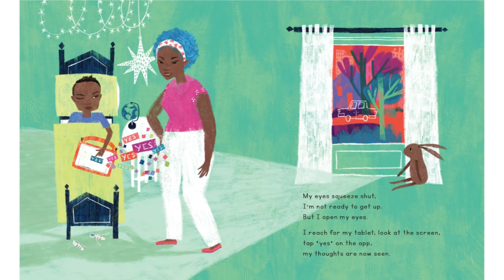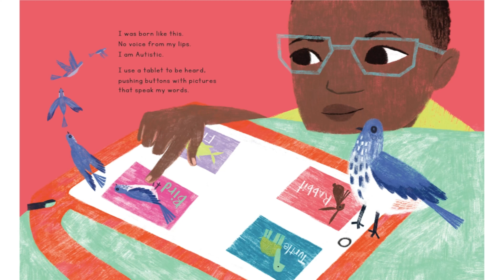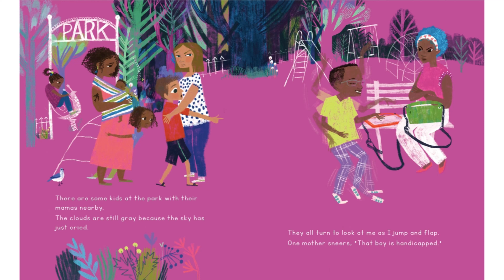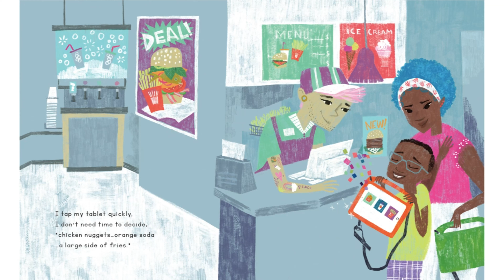Autism Read Aloud Book 🤗🙃 A Day With No Words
🎉 HAPPY AUTISM AWARENESS WEEK 🎉

“A Day With No Words” gives readers a glimpse into the daily life of a young, autistic boy who uses an assistive device to express his words and thoughts. 🤗🙃 This story will really make you think about how voice, communication, and expression can look different for everyone.